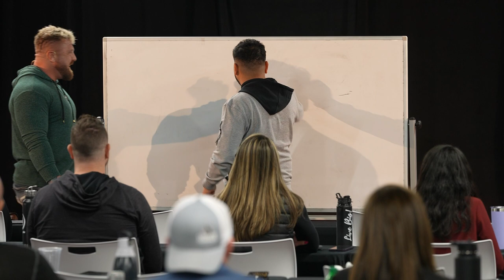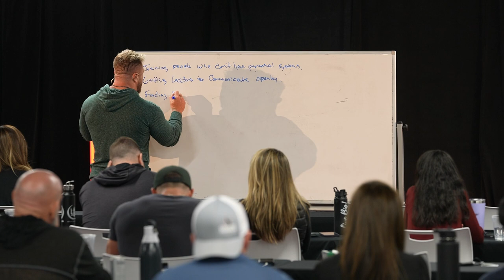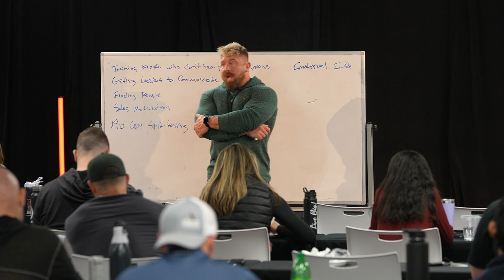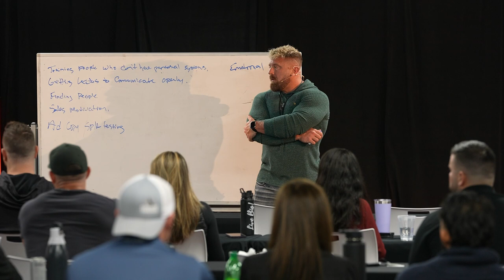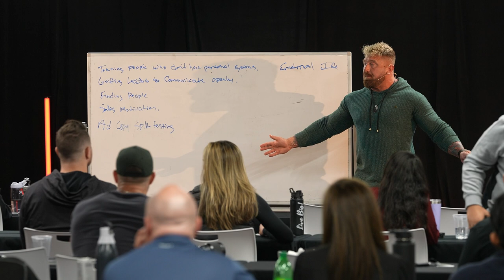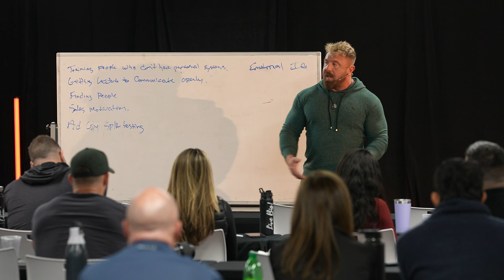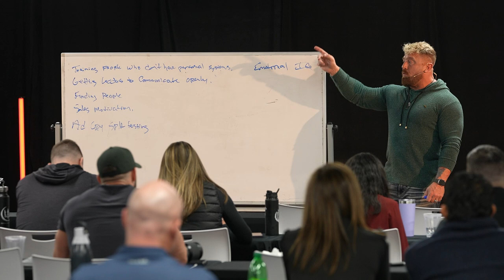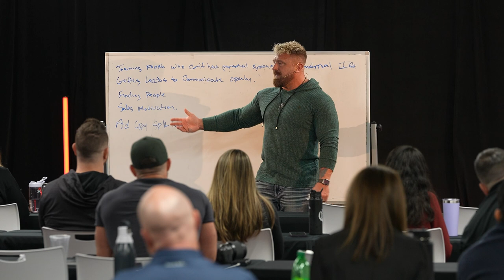Jacob Stahler - How every day life is systems related, and how to use that in your business.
4/7/2023 - Fly in Friday for Apex Executives.

Breaking down how we effortlessly create and tweak systems in every day life and how this subconscious system is tied to business systems and decisions.